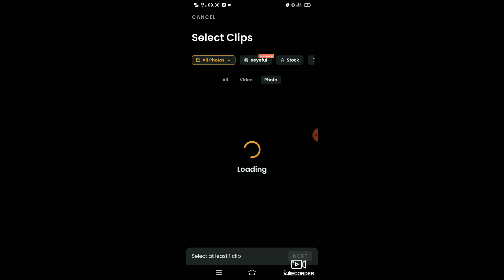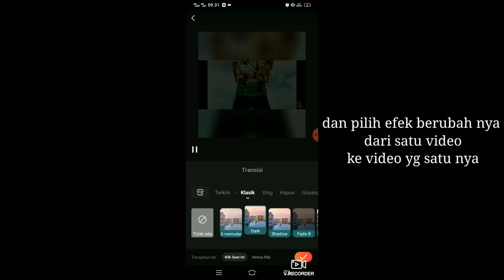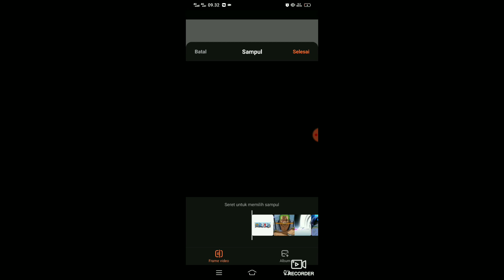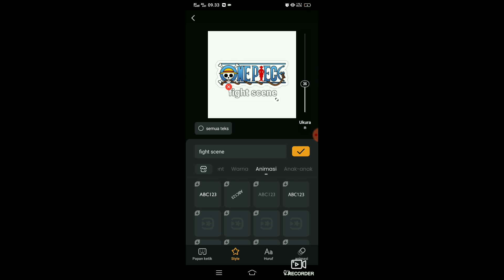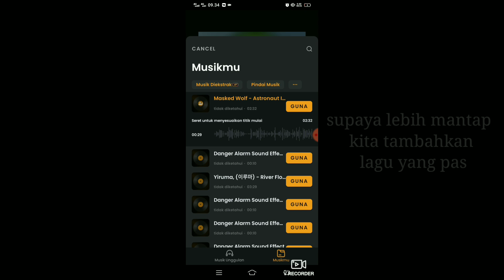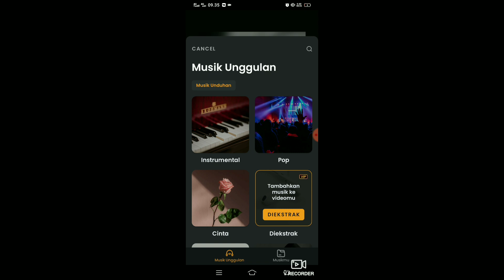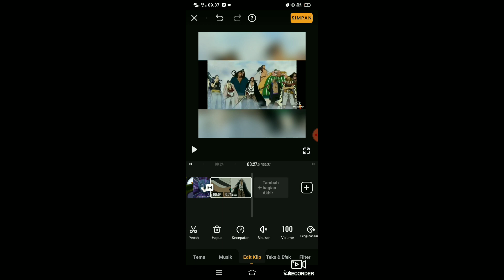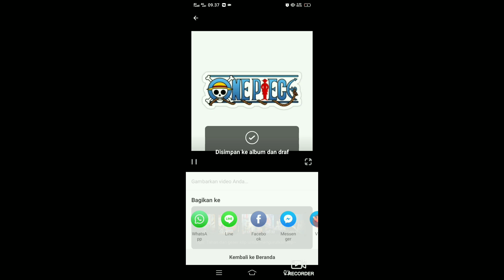Tutorial Membuat Video Jangka Pendek di Viva Video